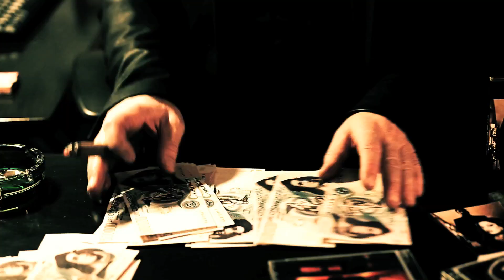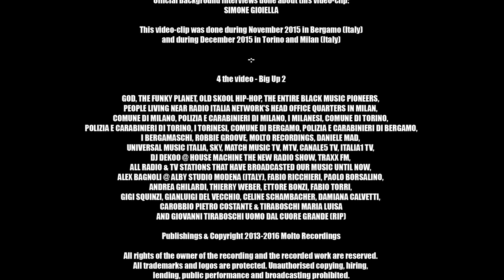DAN-E-MC, MASTER FREEZ & SAM WOOD: “STUPID CUPID” (VIDEOCLIP)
Artists: DAN-E-MC, MASTER FREEZ & SAM WOOD Title: STUPID CUPID

Song written by: Carobbio Daniel, Bucci Davide, Wood Jane Samantha, Kratz Sandrine, Danelon Alessandro, Gualandris Roberto Oscar, Gentilini Michele
Song's publishing: Nuova Peecker Srl (P) 2013 Sound Division / Molto Srl
Courtesy of: Daniel Carobbio & Gabriele Zeppegno for House Machine
Art Direction for the movie: Fabrizio Kukò
A real & amazing old skool Funky-Hip-Hop song taken from the incredible album DAN-E-MC: "MAN OF HONOUR" (MOLTO RECORDINGS-UNIVERSAL MUSIC) ...6th song taken from this album! Guest-stars, Italian comedians: I MAMMUTH!!!